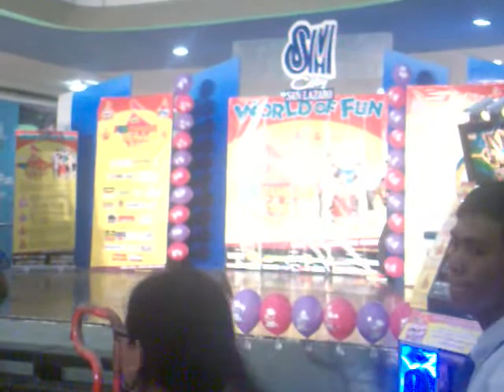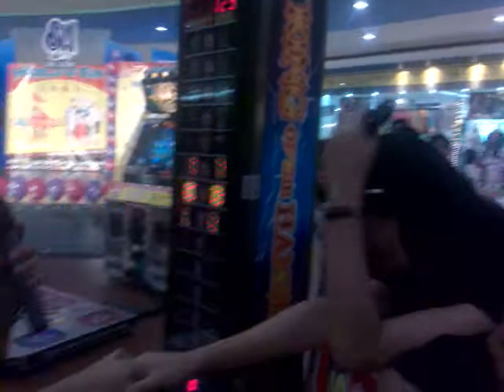ALWAYS BE MY BABY- w/ RICO PANYERO & CRISTINE-DERA OF 90.7 LOVE RADIO (ANNOUNCER) @ SM SAN LAZARO